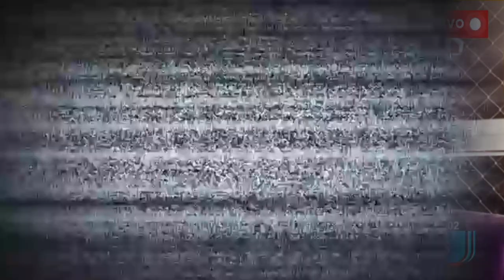GATO CUBA SE PRONUNCIÓ TRAS AMPAY DE SU ESPOSA Y SU GOL "ESTO ES MUY DIFICIL"